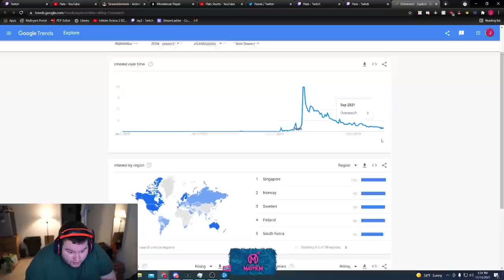How to save Overwatch podcast w/ Samito, Freedo, and SVB